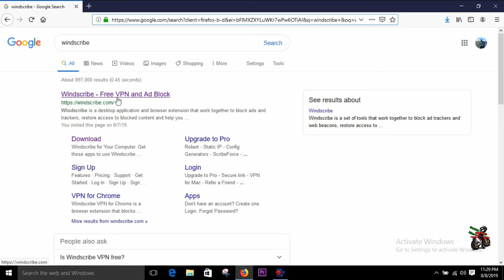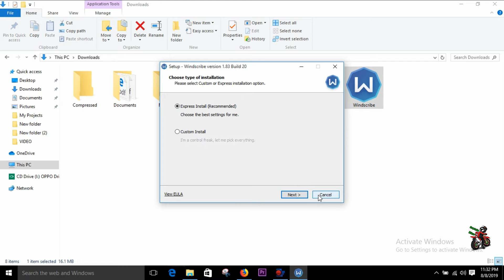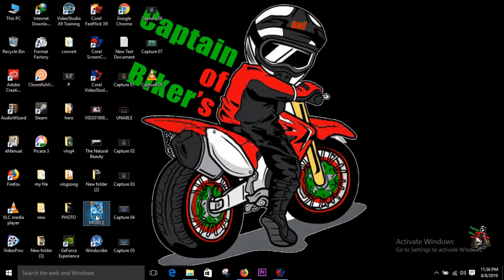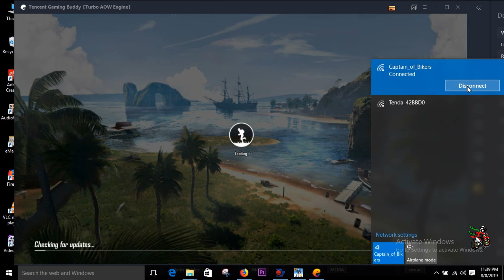How To Fix Tecent Gaming Buddy PUBG Network Error|সমস্যাটি কিভাবে সমাধান করতে হয় দেখুন সম্পূর্ণ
সমস্যাটি কিভাবে সমাধান করতে হয় দেখুন সম্পূর্ণ ভিডিওটি
Unable to connect to server please try a different network pubg emulator|